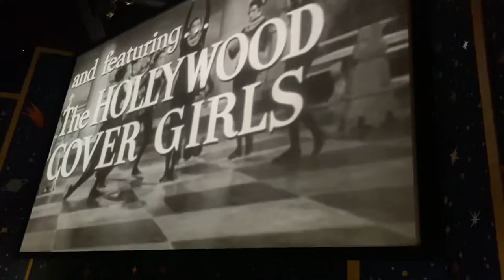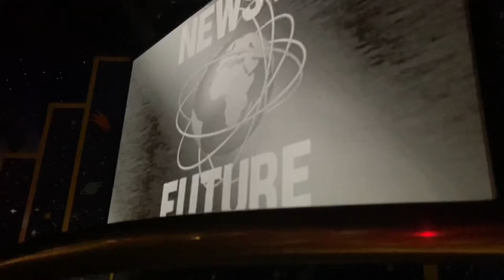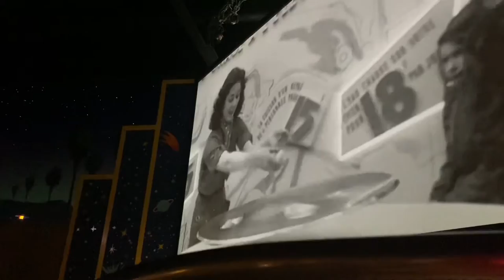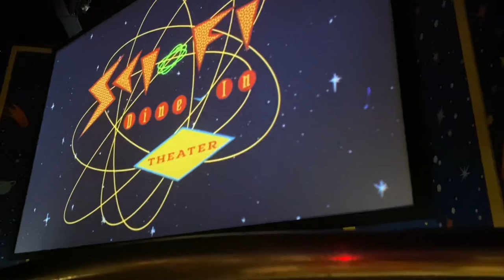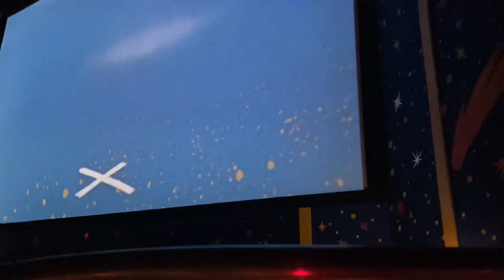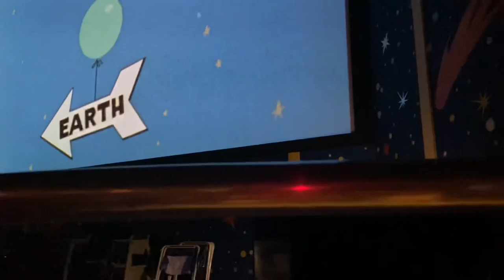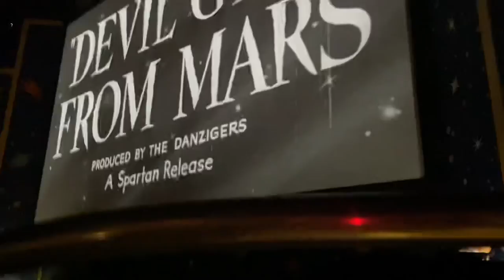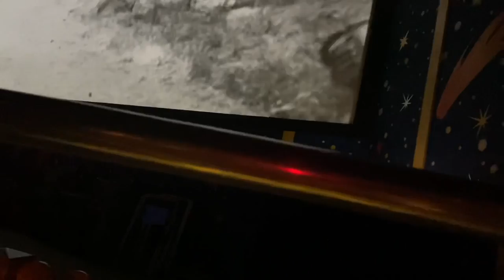Hollywood studios-sci fi dine in theater